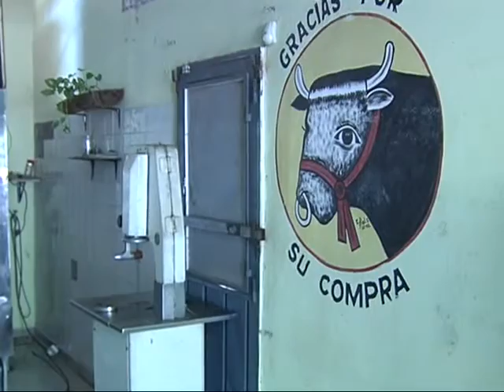Intentaron robar 80 kilos de carne en un coche de bebé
Si bien la mercadería se recuperó, aún no se halló la plata de la caja y una balanza. Un vecino dio aviso a la Policía.